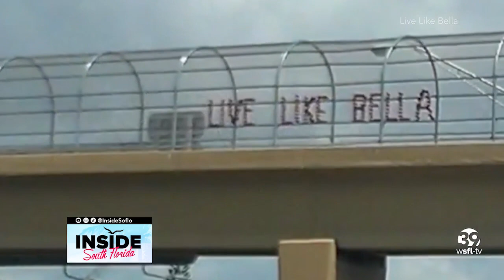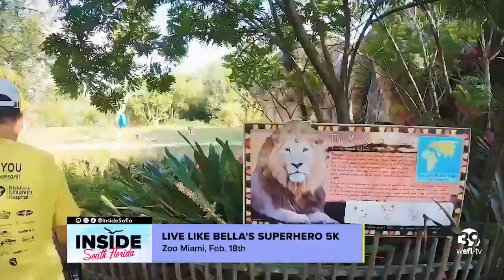Legacy of Bella Rodriguez-Torres’ lives on at Live Like Bella’s Superhero 5K race